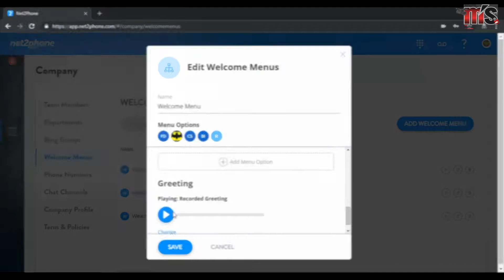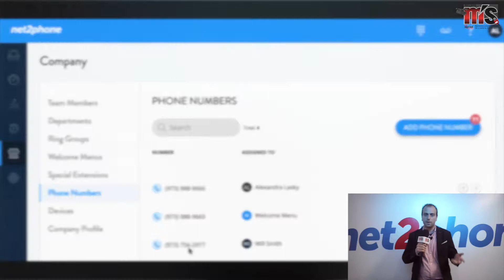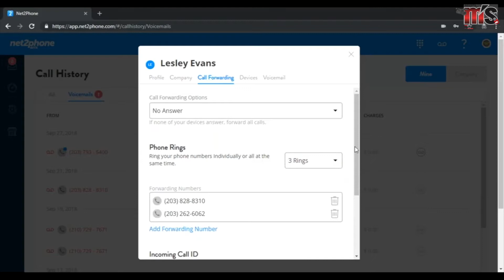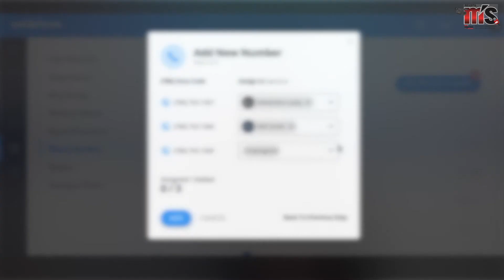La telefonía de tu empresa en la nube con Net2Phone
La firma internacional de telefonía IP, llega a México para ofrecer servicios de conmutador alojados en la nube. Entrevistamos a David Modiano, director comercial de Net2Phone.
Revista Más Seguridad es un medio de comunicación especializado en temas de safety and security con 12 años de existencia. Actualmente tenemos presencia en toda América Latina y somos leídos por más de 66 mil expertos y usuarios finales.